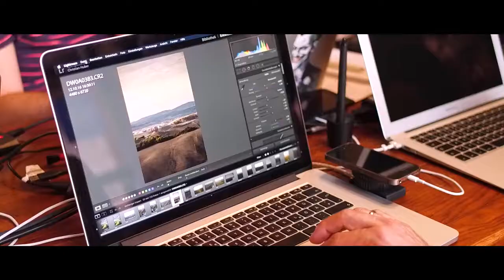Die Fotoreiserei / Workshop Toskana mit Walter Luttenberger Photography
Das Video ist während des Oktober-Workshops in der Toskana entstanden. Weitere Workshops, Destinationen und Termine auf: